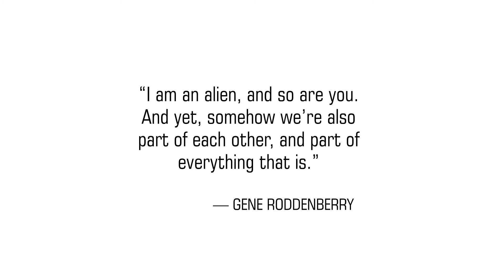Doug Jones Quoting Gene Roddenberry: "I Am An Alien"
"I am an alien, and so are you. And yet, somehow we’re also part of each other, and part of everything that is." — Gene Roddenberry